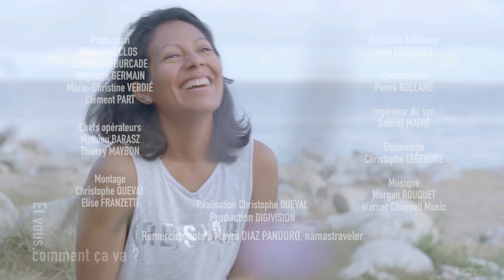Mayra - Épisode 3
Épisode faisant partie de la saison 1 du programme court VIASANTÉ "Et vous, comment ça va ?" diffusé sur France 2